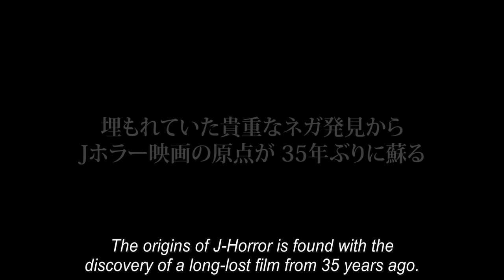DOOR (directed by Banmei Takahashi) English subtitled trailer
Now out on bluray & digital from Third Window Films